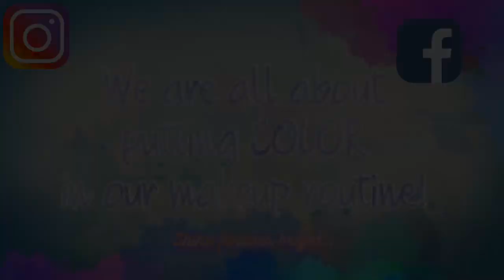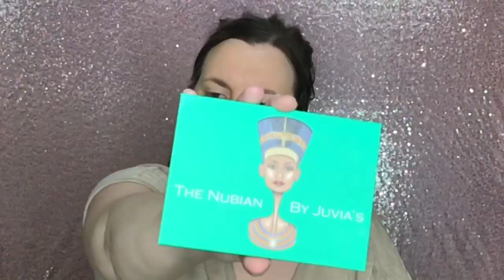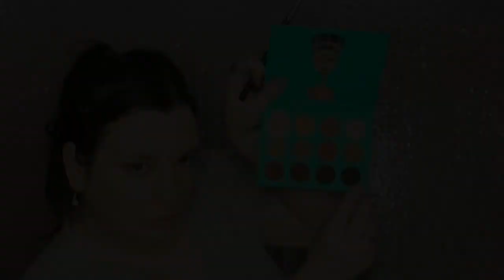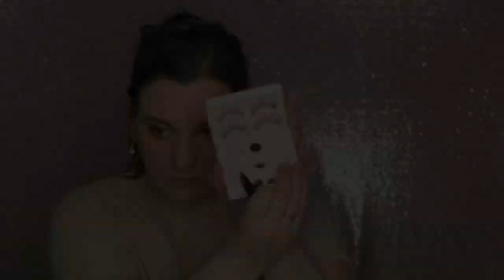Bronzed Glowy Goddess tutorial!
Hello all!  I’m doing a GORGEOUS bronzed glowy Goddess makeup look!  Ooooo you’ll love this one!  ❤️

products used:

Jane Iredale tinted moisturizer
loreal magic bb cream
Maybelline fit me loose powder
juvias place eyeshadow palette
Jane iredale highlighter stick
NYX jumbo eye pencil in MILK and YOGURT
Kat von d tattoo eyeliner in trooper
Laura Geller baked Balance-n-Brighten contour
physicians formula butter bronzer
Milani baked blush in luminosity
Jeffrey Star and Morphe setting spray
Jaclyn cosmetics highlighter
L’Oréal true match lumi liquid glow illumination
Anastasia Beverly Hills liquid lipstick in NAKED
Laura Geller Nude Kisses Lip Hugging Lip Gloss in BLUSHING
Sigma brushes
Morphe brushes
House of lashes lash glue